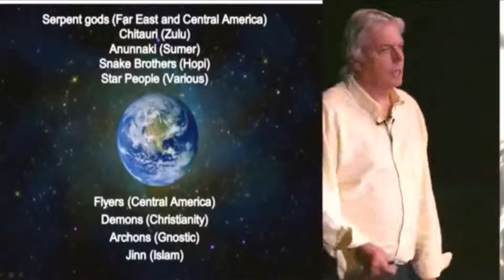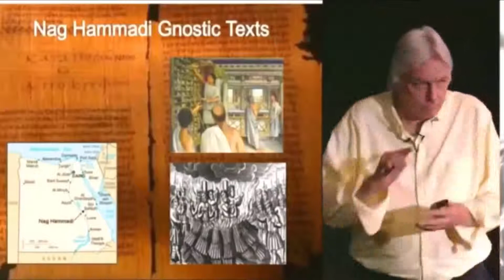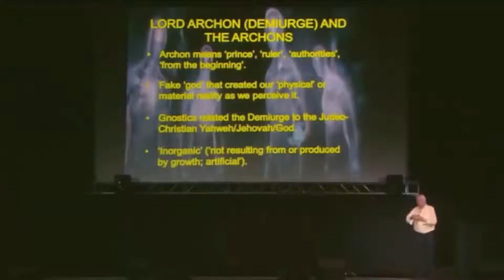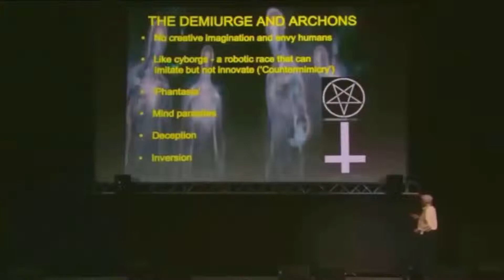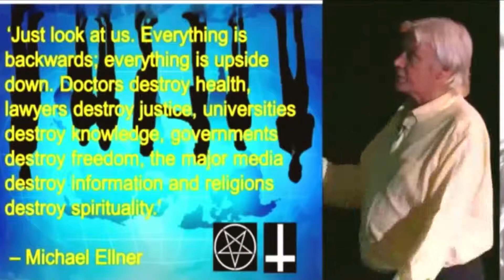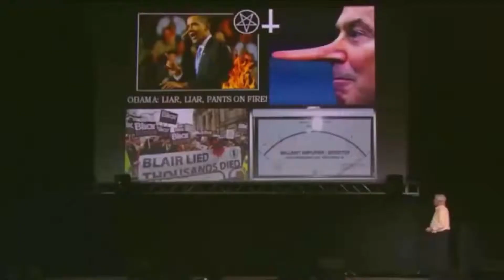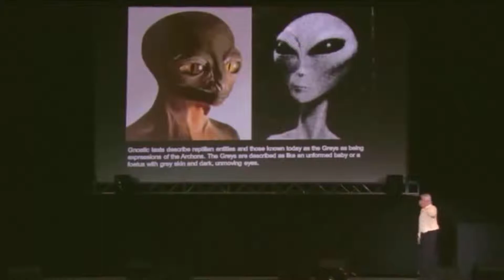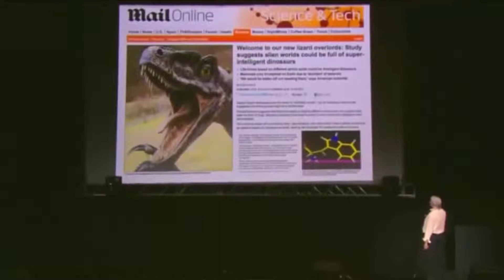David Icke - The Archons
ЮMoney card: 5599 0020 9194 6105